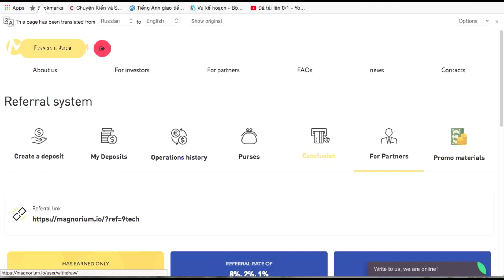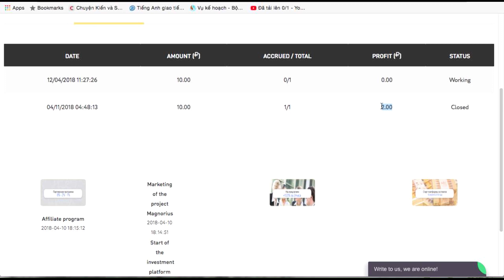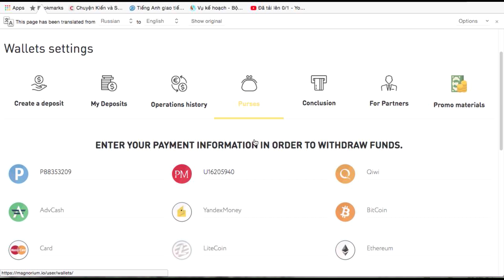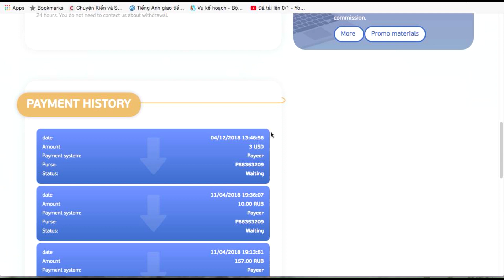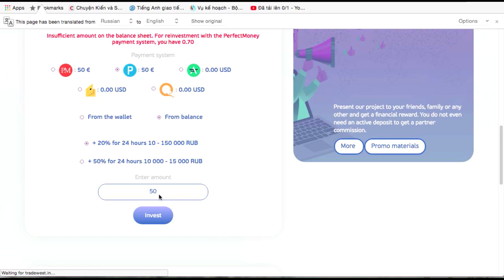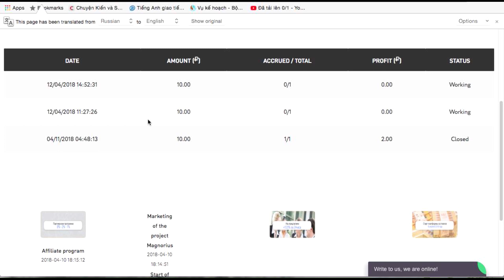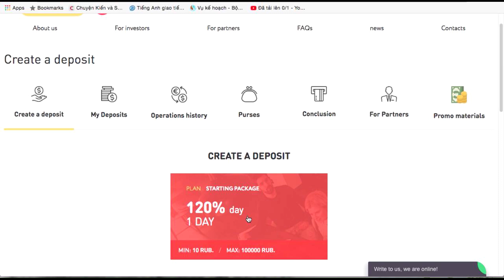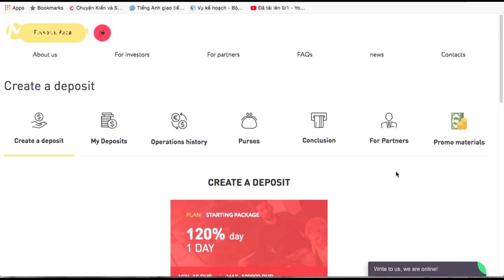Web đầu tư RUB lãi 120% một ngày